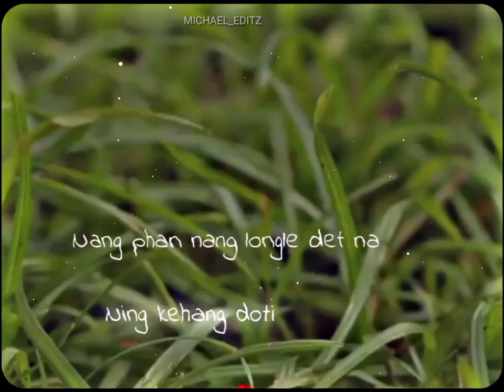Sungpik sad || Status 🙁